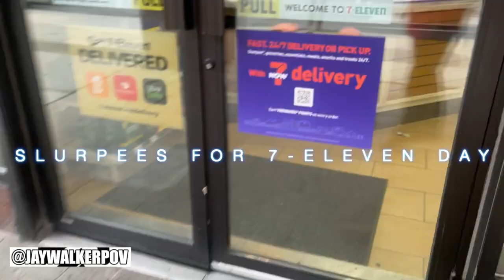Slurpees For 7-Eleven Day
JWPOV in 60 : Slurpees For 7-Eleven Day

A brief 60-second music video of celebrating July 11th, or 7/11 Day, with a purchase of a Slurpee at a local 7-Eleven.